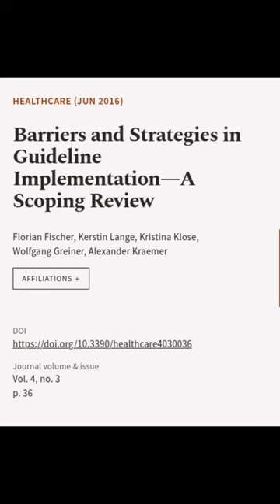Barriers and Strategies in Guideline Implementation—A Scoping Review | RTCL.TV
### Keywords ###

### Article Attribution ###
Title: Barriers and Strategies in Guideline Implementation—A Scoping Review
Authors: Florian Fischer, Kerstin Lange, Kristina Klose, Wolfgang Greiner ,and Alexander Kraemer

### Video Timestamps ###
0:00:00 - Summary
0:00:20 - Title
0:00:26 - End